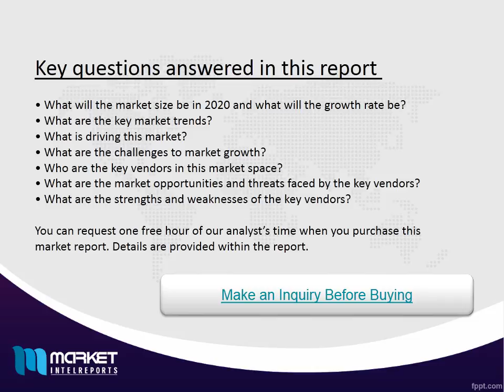Smart Locks Market Till 2020 | Revenue Analysis | MarketIntelReports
The report includes detailed analysis on Smart Locks Market segmentation, global notable vendors, geographical outlook, price & financial updates, segment & application approach and future forecasts.